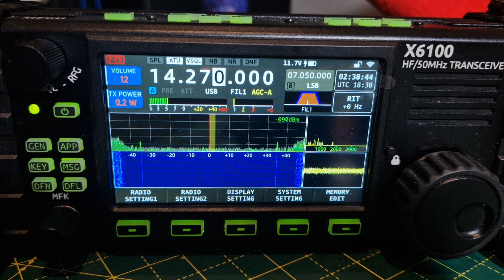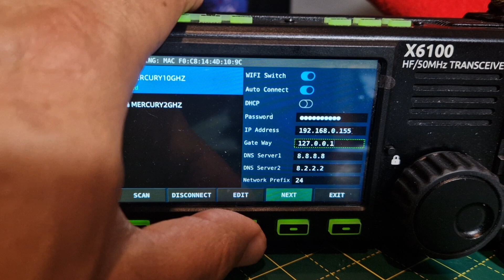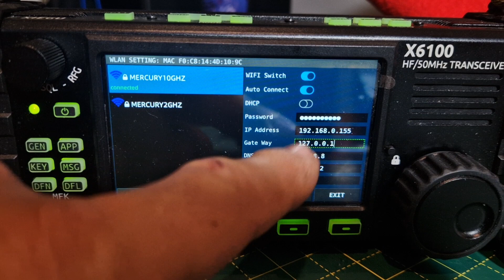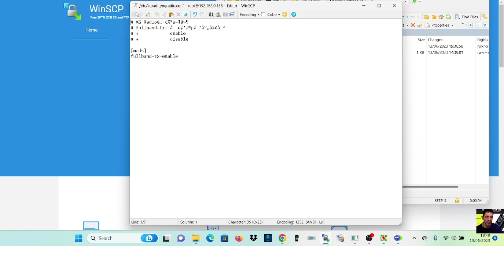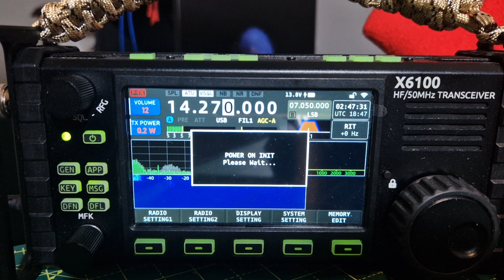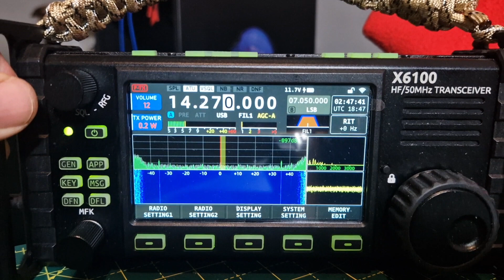OPEN TX , XIEGU X6100 ,2023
wnscp Programme

EXPERIMENT ONLY DO NOT TRANSMIT WITHOUT CHECKING RULES OFFCOM 0R IN YOUR COUNTRY

DO NOT TRANSMIT OUT OF BAND OR MODIFY A RADIO UNLESS YOU HAVE LEGAL PERMISION